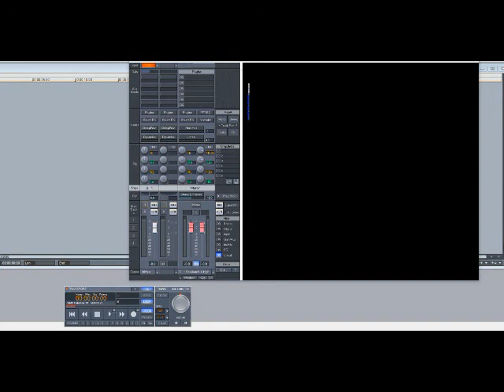Bobby Valentino ft Raphael Saadiq – Just Me & You (Slowed Down)